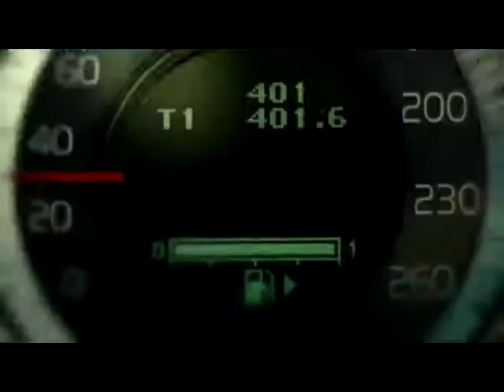Revoluciones por Minuto: Vuelven los station wagon y test drive a BMW X5